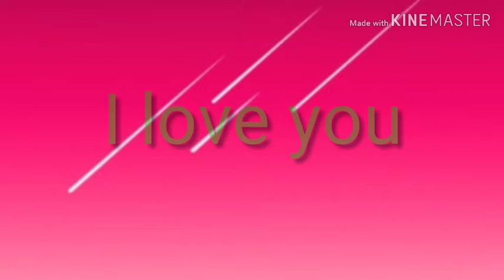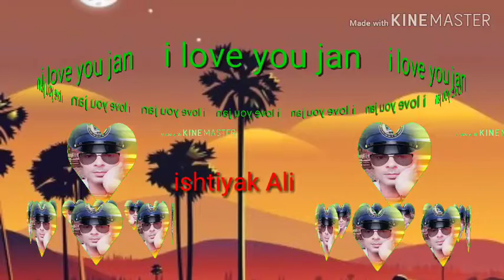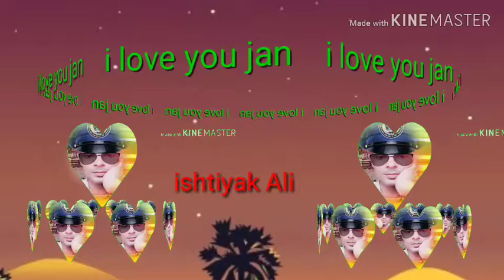Ishtiyak Ali arui siddhaur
Ishtiyak kinemaster